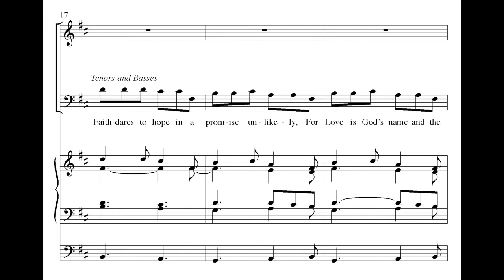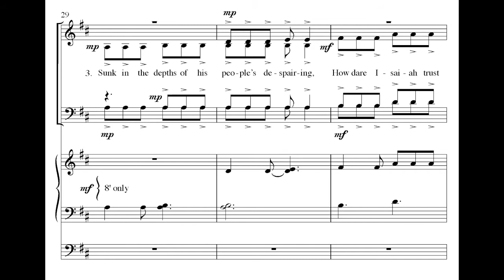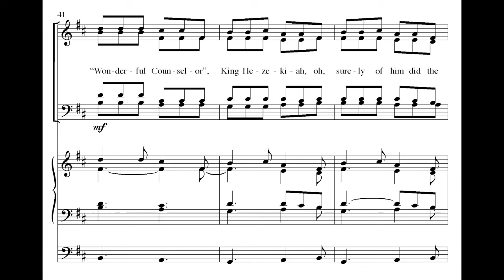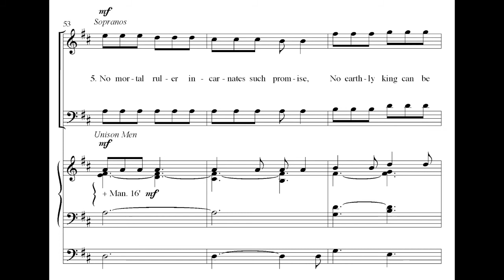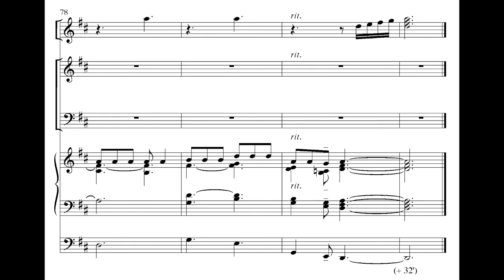"The Advent Carol" by Richard P. Gibala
"The Advent Carol" by Richard P. Gibala, MSM-50-0100

SATB divisi, Opt. Handbells

A beautiful new text by Peter Scagnelli is matched with an original tune by Richard Gibala. Simple without being simplistic. The text ties the story of the dreaming and hope of Abraham and Sarah to the prophesy of Isaiah. The music supports the text and blossoms throughout the piece, growing thicker in texture as the piece comes to an end. A very useful piece for Advent services. Handbells: 3 octaves. Part of the Cathedral Series.